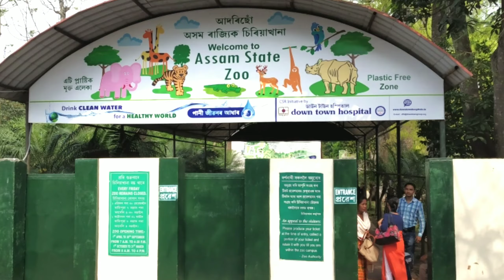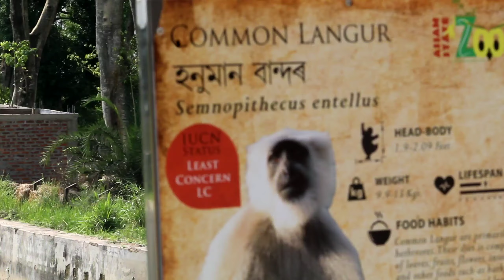"Assam state zoo cum botanical garden" from wild n amazing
Hi guys, in this video you are going to watch various animals,bird's,reptiles and so many in short and effective way. These creatures are found in the Assam state zoo, Guwahati.